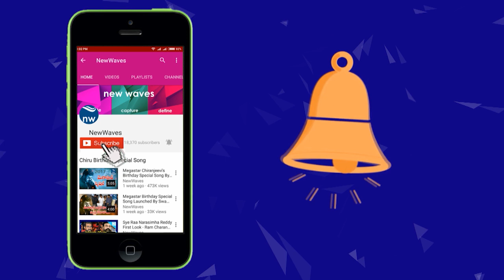Manchu Mohan Babu Sensational Comments on Nandamuri Balakrishna | New Waves